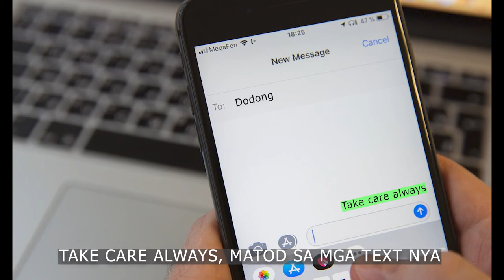AngTextmate Ko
The beautiful text mate that becomes a wife, despite of the physical appearance of the guy, unbelievable but love is blind it conquers everything.
Written and Composed by: Elmer Gavilo Odango.
FILSCAP Member.